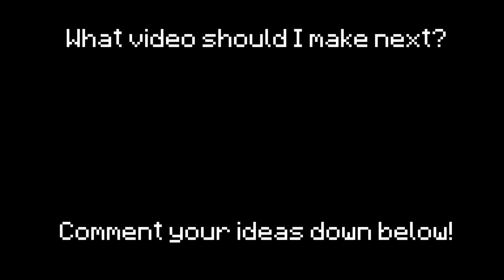minecraft's new strongest block